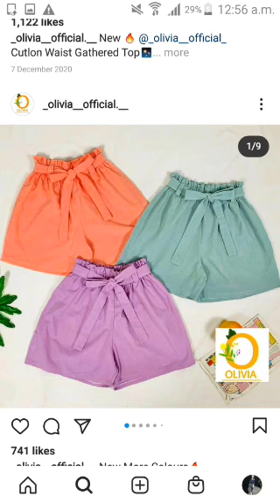Olivia new dresses 2021